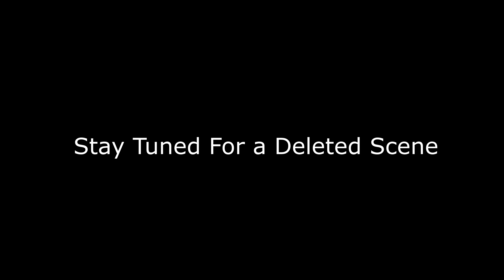The Doors Are Off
My First Flight In A Doorless BushCat!